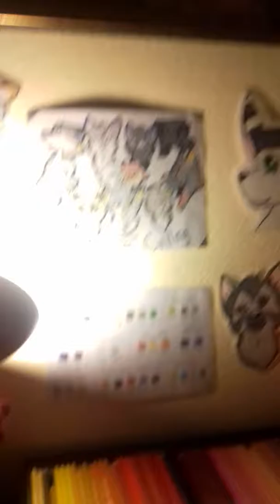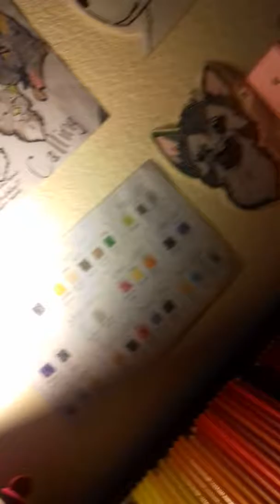Update | + Huion Tablet | Read Desc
House Update: One more week! My room is painted and has floor!